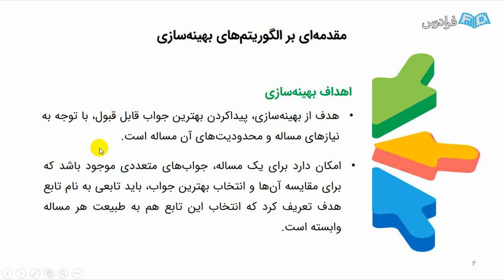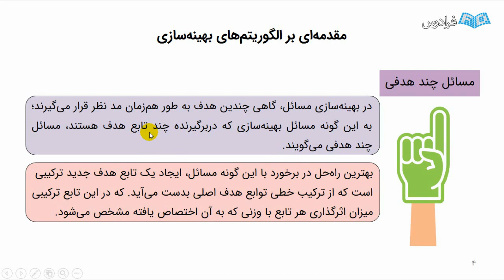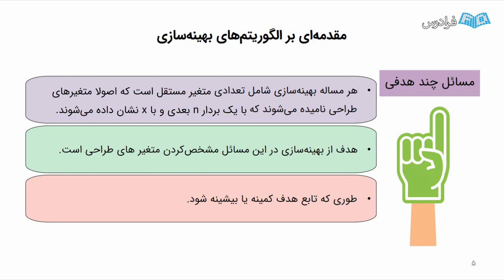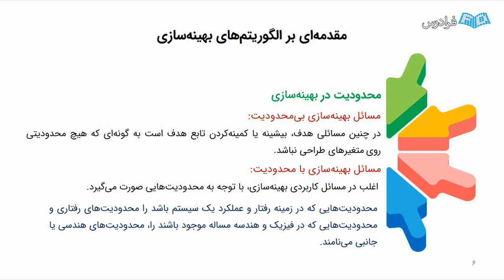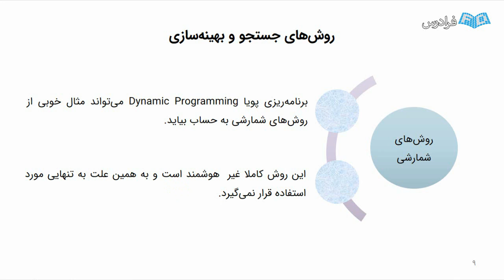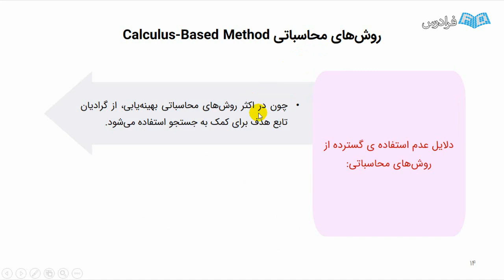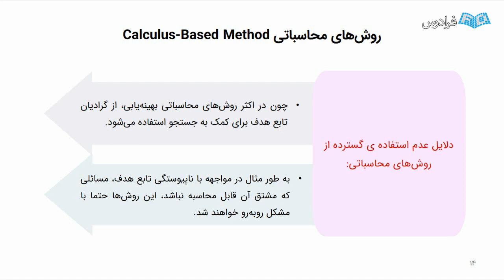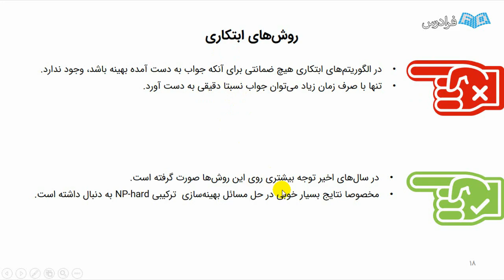آموزش الگوریتم بهینه سازی سیاه چاله BH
FaraDars: آموزش الگوریتم بهینه سازی سیاه چاله BH - (برای مشاهده نسخه کامل آموزش به لینک زیر مراجعه کنید)

0:00:00 درس یکم: اهداف بهینه‌سازی و روش‌های جستجو
0:12:23 درس دوم: روش‌های جستجوی ابتکاری و فراابتکاری

با توجه به اینکه امروزه، روش‌های ابتکاری الهام گرفته از طبیعت، نقش قابل توجهی را در حل مسائل سخت و البته یافتن بهینه‌ترین جواب در الگوریتم‌های جستجو را دارا هستند، استفاده از این الگوریتم‌ها، کمک شایانی در جهت رفع محدودیت‌های مسائل هستند. در این آموزش یک الگوریتم ابتکاری (Heuristic) جدید که از پدیده سیاه‌چاله الهام گرفته شده است، معرفی و ارائه خواهد شد. الگوریتم بهینه‌سازی سیاه‌چاله (Black Hole Algorithm) در اصل یک روش مبتنی بر جمعیت است (Based Population) که تولید جمعیت به صورت تصادفی از مابین جواب‌های کاندید (ستاره‌ها) انجام می‌گیرد.

بعد از مقداردهی اولیه تابع هدف (Fitness)، بهترین کاندید از جمعیت اندازه‌گیری می‌شود و کاندیدی (ستاره‌ای) که بهترین فیتنس را دارا است به عنوان سیاه‌چاله انتخاب می‌شود، چون سیاه‌چاله قابلیت مکش دیگر ستاره‌های اطراف خود را دارا است، اگر یک ستاره بیش از حد به یک سیاه‌چاله نزدیک شود توسط سیاه چاله بلعیده و برای همیشه از بین می‌رود. در این صورت، یک ستاره جدید (راه‌حل کاندید) به طور تصادفی تولید شده و در فضای جستجو توزیع می‌شود و یک جستجو جدید (تکرار) آغاز می‌شود. مهمترین ویژگی سیاه‌چاله، افق رویداد آن است که سطحی کروی‌شکل است و از آن به عنوان مرز سیاه‌چاله‌ها نام برده می‌شود، شعاع رویداد افق به عنوان شعاع شوارتزشیلد (Schwarzschild Radius) نیز نامیده می‌شود.

آموزش الگوریتم بهینه سازی سیاه چاله BH - (برای مشاهده نسخه کامل آموزش به لینک زیر مراجعه کنید)